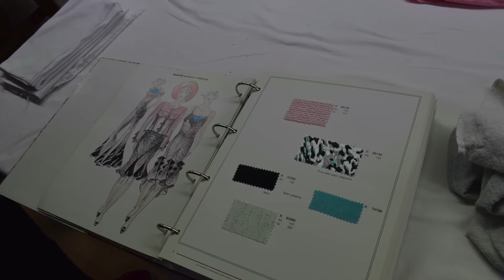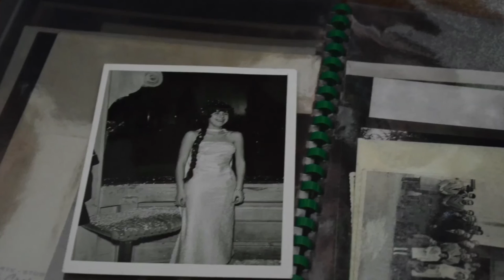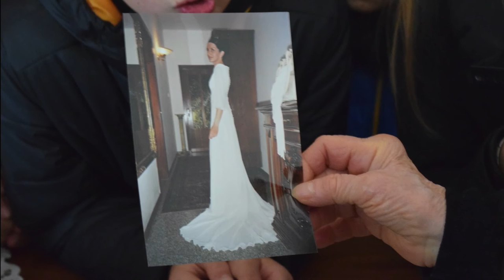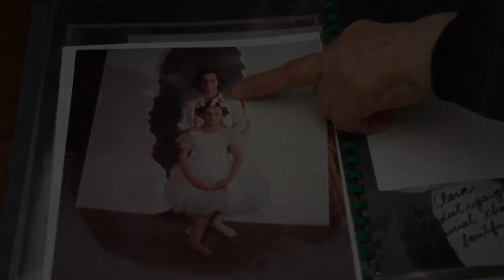Calliano - L'arte della sartoria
Con la classe Quinta Primaria di Calliano siamo ospiti nella casa e nel laboratorio di Clara, sarta di moda e creatrice di vestiti su misura, da nozze, da cerimonia e da società. Attraverso i tessuti e i materiali conservati in laboratorio si sviluppa il racconto di una carriera artigianale fatta di sacrifici e "notti in bianco"  con l'aiuto delle collaboratrici e della famiglia. Una storia di vita tra fili e aghi, forbici e panni preziosi.
NARRARE IL TERRITORIO è un progetto di ricerca e raccolta di memorie presso gli anziani di Calliano (TN) con la partecipazione delle bambine e dei bambini delle classi V delle Scuole primarie e dei loro insegnanti. Consiste in un approccio laboratoriale, mediante il quale gli allievi acquisiscono gli strumenti per registrare suoni ambientali e per intervistare persone, sperimentando nuove relazioni umane in un clima sereno e spontaneo.
In collaborazione con l'Amministrazione comunale di Calliano. Produzione Portobeseno.